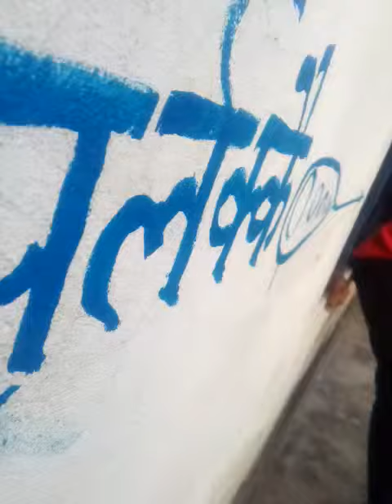Jaalmaa most comedy video by NDCLallmatiya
Fully comedy nd entertaining